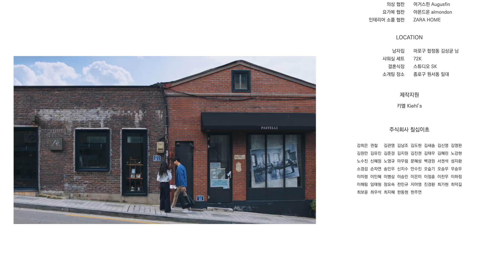[샤워하는 남자 EP8] 충분히 정리 되었다면, 이제 시작할 때입니다.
오늘은 따뜻한 물 말고,
따뜻한 햇볕을 온 몸으로 맞고 싶다.

적당히 따뜻한 온기로, 촉촉함으로 다가가고 싶었습니다.
그동안 샤워하는 남자를 사랑해주셔서 감사합니다.

이 남자가 하루를 정돈하는 법
샤워하는 남자 8화